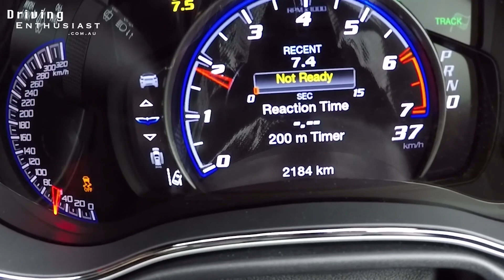Jeep Grand Cherokee Trackhawk launch control, 0-150km/h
Jeep Grand Cherokee Trackhawk launch control, 0-150km/h. For more information head over to our full report

2018 Jeep Grand Cherokee Trackhawk

6.2-litre supercharged V8 'Hellcat'
522kW, 868Nm
Eight-speed auto
All-wheel drive
0-100km/h in 3.7 seconds (claimed)